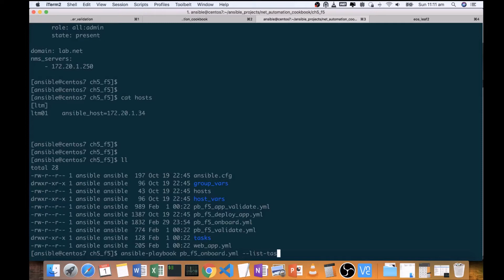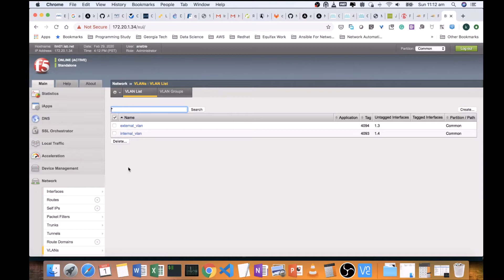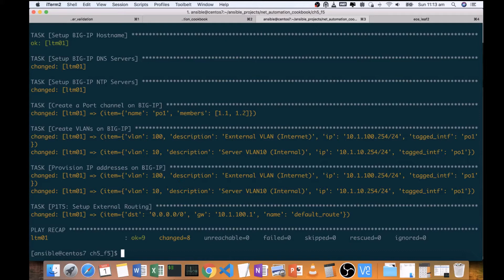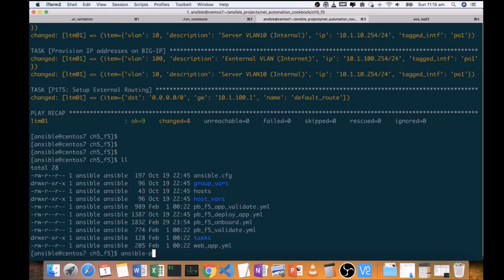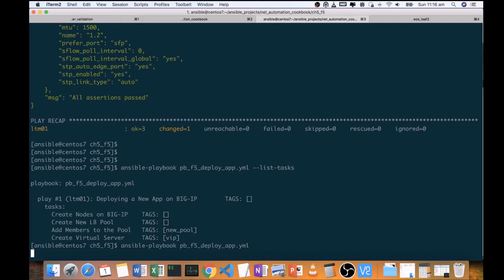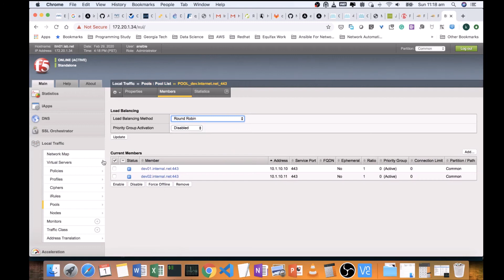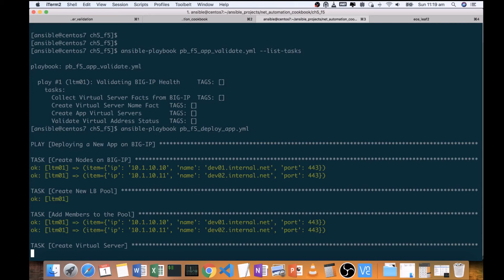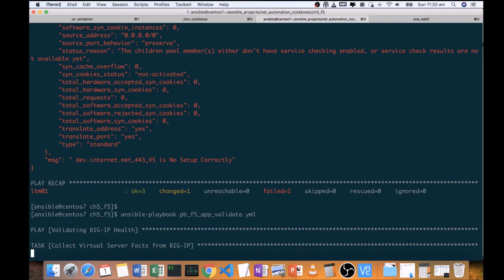Network Automation Cookbook | 5. Automating Application Delivery with F5 LTM and Ansible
This is the “Code in Action” video for chapter 5 of Network Automation Cookbook by Karim Okasha, published by Packt. It includes the following topics:
00:11 Connecting and authenticating to BIG-IP devices
04:30 Configuring VLANs and self-IPs on BIG-IP devices
05:57 Deploying nodes on BIG-IP devices
09:38 Configuring virtual servers on BIG-IP devices
This book includes over 100 actionable recipes to supercharge Ansible and automate network devices from different vendors and build networking solutions across cloud providers like AWS, GCP, and Azure. You will be able to effectively manage your network infrastructure in various environments using Ansible – be it a datacenter, or a service provider.

Video created by Karim Okasha